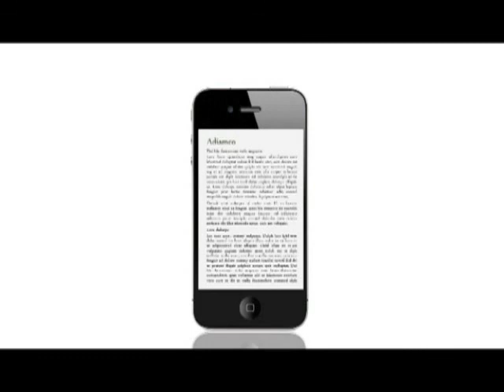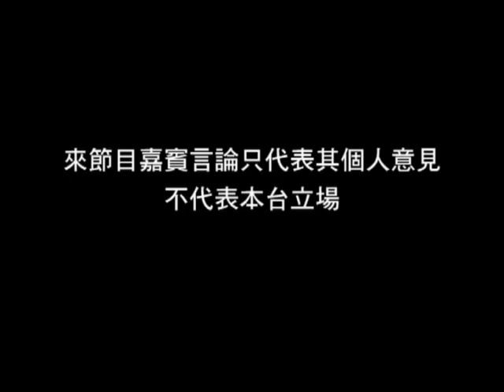《時事一叮》第三十七集：政府復建居屋與高地價政策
政府終於有計劃復建居屋，這當然為一德政。但政府為何遲遲不能作出承諾？它究竟怕什麼？時事一叮跟大家一同探討一下復建居屋對樓市的影響，並指出高地價政策實為香港房屋問題的根源。